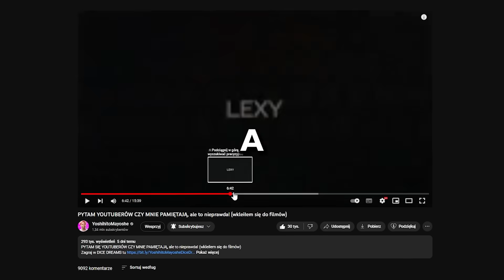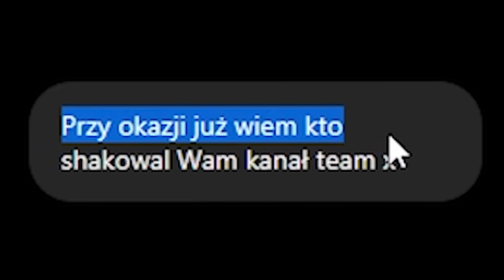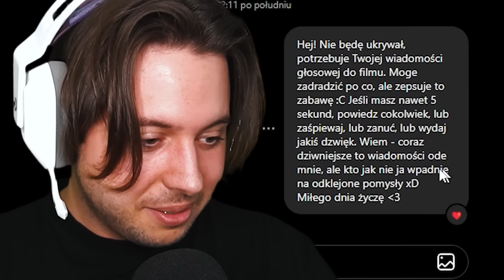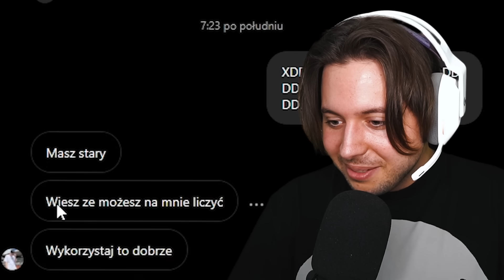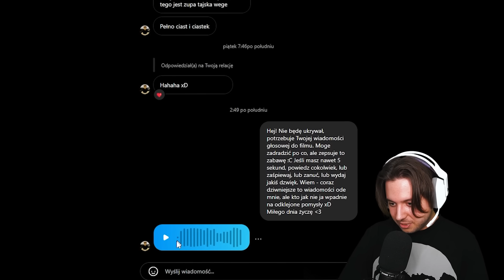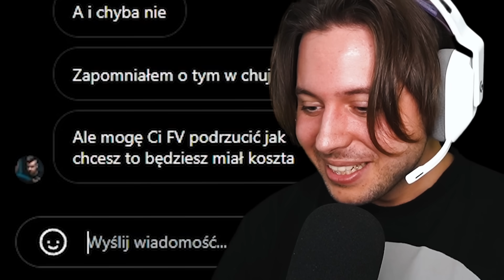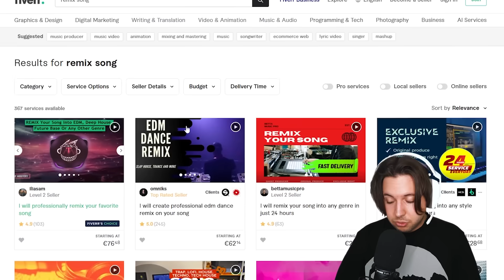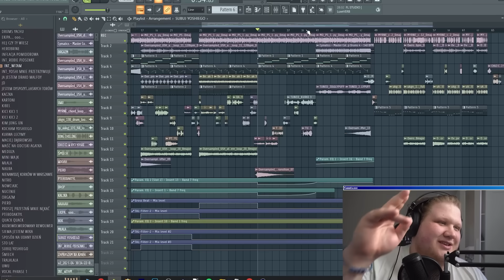ZTROLLOWAŁEM 100 YouTuberów, Robiąc PIOSENKĘ z ICH GŁOSÓWEK (o niczym nie wiedzieli)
Poprosiłem 100 YouTuberów o Głosówki, i Zrobiłem z nich PIOSENKE!

Nutke zrobił @leksiu
Content podkręcił @puzonikplus5116
0:00 Wstęp
0:38 Omówienie planu
1:15 Wysyłanie
1:37 Graf
1:57 Kartoni
2:04 Dalsze wysyłanie
2:49 Jeszcze trochę wyjaśnień
3:37 Merghani
3:48 Przemek Pro
4:07 Mamiko
4:32 Bartek Kubicki
4:36 Isamu
5:17 Sponsor
6:40 Julia Żugaj
7:01 btwjuliett
7:31 Bandura
7:50 Nitro
8:15 Medusa
8:24 SzymeQ
8:40 Sheo
9:03 Yachu
9:43 Matter
10:00 Requer
10:18 Węgorz
10:52 Wiktoria Jaroniewska
11:15 Kebcio
11:30 Jakub Glenc
11:56 Jcob
12:13 Puzon
12:30 Kacper Rietz
12:48 Mateusz Spysiński
13:00 Psycholoszka
13:19 Zebo
13:27 Mortalcio
13:33 Kasix
13:47 Rafon
13:54 Boxdel
14:07 Minimajk
14:23 Agu
14:34 Czvjnik
14:56 Gadanie
15:56 Leksiu robi muzyke
17:07 Yoshi łączy się z leksiem
17:47 Reakcja na piosenkę leksia